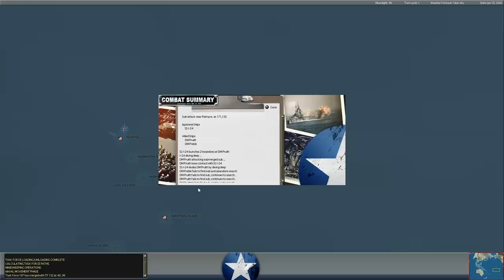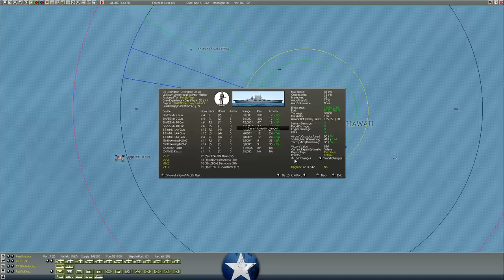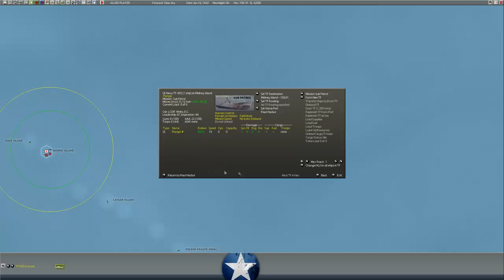War in the Pacific vs XTRG - In Harms Way - Episode 41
In today's video we see XTRG continue his carrier raid in the South Pacific as various allied ships maneuver in and around the pacific, and into harms way.

War in the Pacific: Admirals Edition, is a monster turn based strategy game which puts you in the shows of either the Allies or the Imperial Japanese military during World War II. Based on the award winning War in the Pacific from 2 by 3 Games and Matrix Games, the standalone expansion, Gary Grigsby’s War in the Pacific - Admiral’s Edition, adds significant improvements and changes to the original title to enhance game play, improve realism, and increase historical accuracy. With dozens of new features, new art, and engine improvements, War in the Pacific - Admiral's Edition is the most realistic and engrossing WWII Pacific theater game available. The immense scale is 40 miles per hex with losses covering individual vehicles, aircraft, guns and squads. Since half the planet Earth is covered by the titanic Pacific struggle, the game is massive in scope, covering thousands of ships tens of thousands of aircraft.